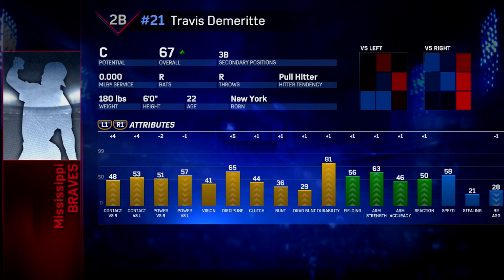MLB The Show 17: Braves Franchise - Travis Demeritte Prospect Profile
Time for another prospect profile and Travis Demeritte is up this time!

The Atlanta Braves franchise on MLB The Show 17 is the bread and butter of my channel. I put a lot of my focus on the presentation of the series rather than seeing how quickly I can win a world series while simulating every game like you'd typically see on YouTube. Of course there's still emphasis put on teambuilding as well but I prefer to do it realistically as opposed to making as many unrealistic, big-name trades as possible.

You can expect to see 4 different types of videos within the Braves franchise on MLB 17. First off, there's play-by-play broadcasts which are exactly what they sound like. I commentate the video as if I'm the play-by-play commentator, those videos are usually 10-15 minutes long but can sometimes be a bit longer. The other style for games are highlight videos which are done in a style like you'd see on ESPN. Rapid-fire highlights mixing in a bit more of my personality to those videos. I try to make these no longer than 5-6 minutes long. Prospect profiles are usually done about once or twice every month of the season. I player lock on whatever prospect in AAA or AA I'm concentrating on in that episode where I'll talk about all the things you need to know to become more familiar with our prospects. Then at the end of every month of the season you'll see a monthly recap episode where I talk about how the team is doing, possible trades, mid-season FA signings and all that jazz.